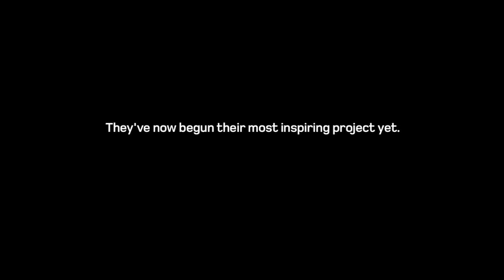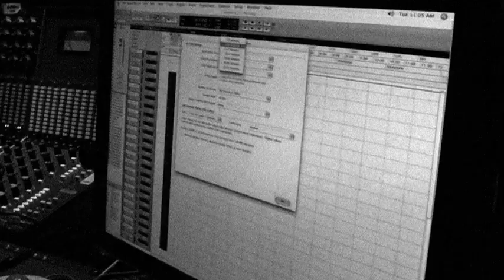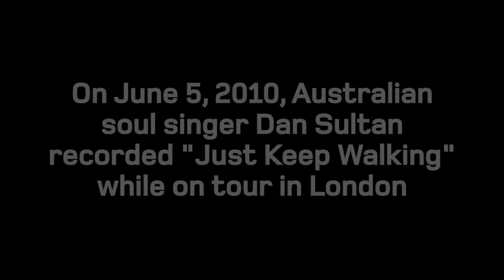INXS - Dan Sultan talks about recording "Just Keep Walking" (Original Sin)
INXS has recently released a special cd titled "Original Sin". The album features some of the best vocalists in the world performing INXS classics! Here Aussie Dan Sultan talks about recording "Just Keep Walking".

or iTunes.